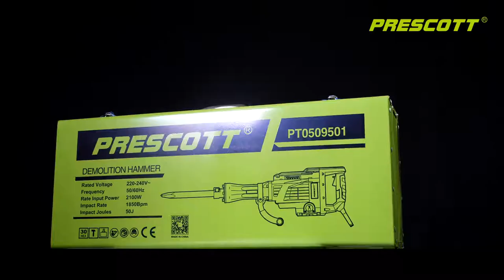PRESCOTT DEMOLITION HAMMER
We are looking for agent for every country
To be our agent, you can have below advantages:
1.No MOQ Limit( prescott package) and varieties of product(power/welding /air compressors/garden/hand tools)with best price.
2.1-2 weeks delivery and professional storage to ensuring your sell.
3.Excellent after-sale support,offer free spare parts.
4.Marketing support based on our cooperation in the future,like advertisement ,activities funds.